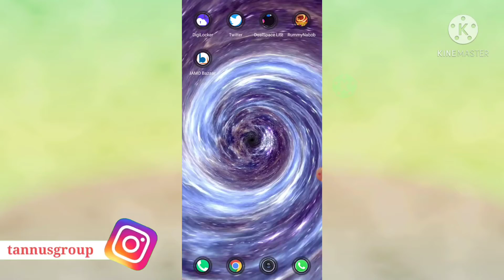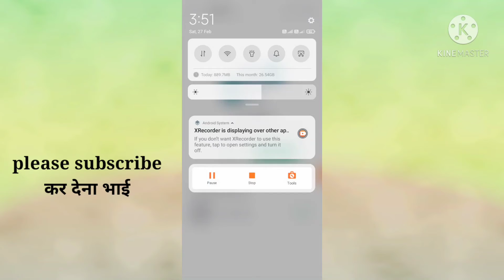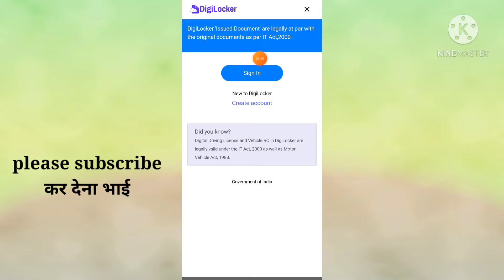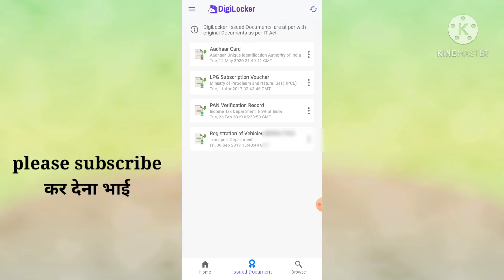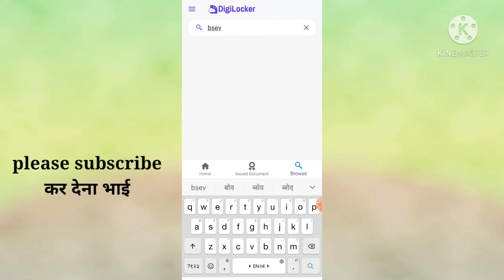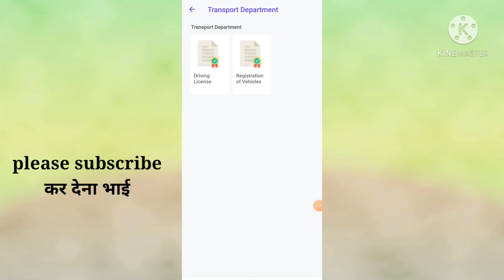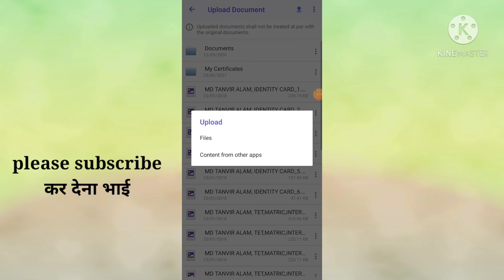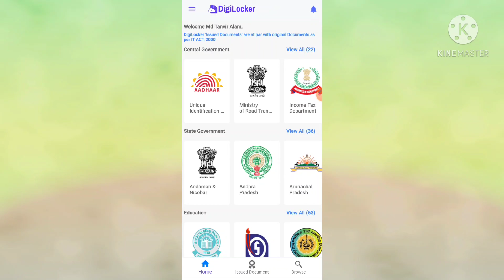Digilocker use kaise kare digilocker acount kaise banaye digilocker kya h certificate load kare digi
Digilocker kaise use kare digilocker se certificate kaise download kare digilocker chalana sikhe digilocker chalana sikhe digilocker kya h

iss video me batane wala hun digilocker kaise use karte hai or isme acount kaise banate hai or usme koi docoment kaise load karte hai or issue ki gayi docoment ko download kaise karte hai

Instagram id
tannusgroup85